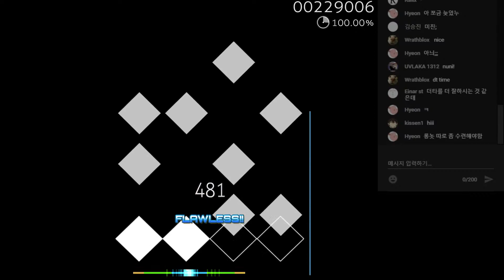[Osu!mania] Colorful +DT SS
판정 좀 아쉽당